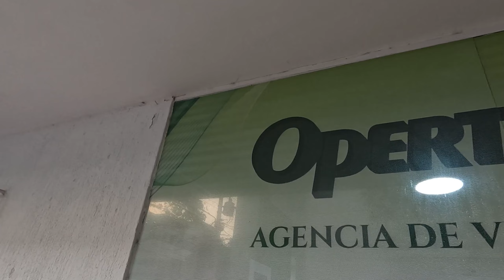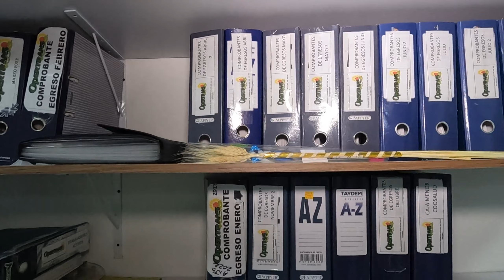Transporte Opertrans Santa Marta oficianas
Agencia De Viajes Opertrans Tour Sas en SANTA MARTA
La empresa Agencia De Viajes Opertrans Tour Sas tiene como domicilio principal de su actividad la dirección, CALLE 20 12 21 LOCAL 1 en la ciudad de SANTA MARTA, MAGDALENA. El teléfono de Agencia De Viajes Opertrans Tour Sas es el 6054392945. Esta empresa fué constituida como SOCIEDAD POR ACCIONES SIMPLIFICADA y se dedica a Actividades de las agencias de viaje. Si necesita más información sobre Agencia De Viajes Opertrans Tour Sas regístrese y acceda gratis a más información de la empresa.